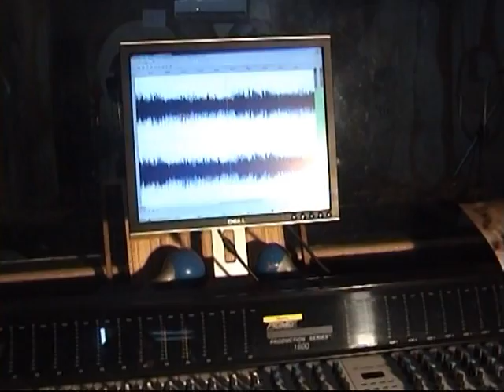Yesu nakushukuru-St. Gregory Ongata Rongai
Composed by Fr. Tobias Omwanda